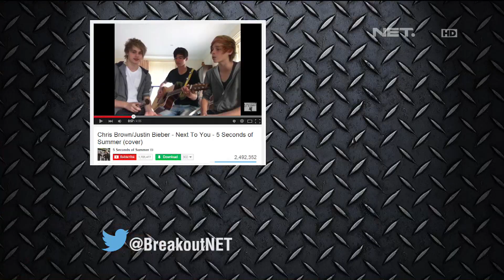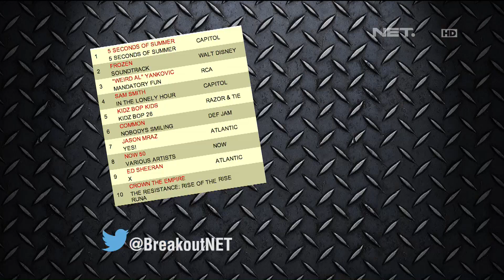Breakout NET - The Vamps Vs 5 Seconds of Summer